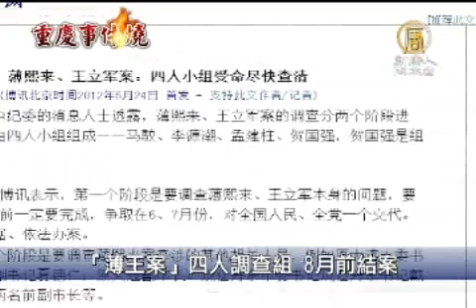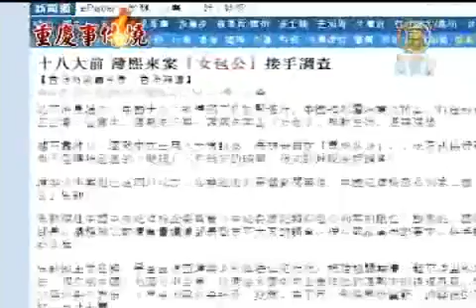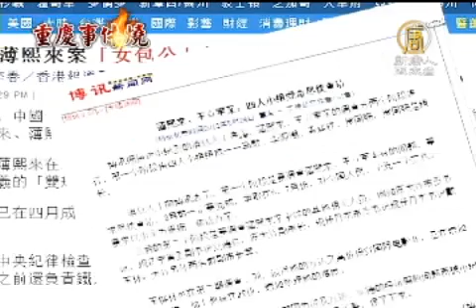「薄王案」四人調查組 8月前結案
【新唐人亞太台2012年5月26日訊】有消息指出，薄熙來、王立軍的案件，已經交由中共中央的一個「四人小組」進行調查，並爭取在8月前完成及公佈。分析指出，目前對「薄王案」處理的主導權已經完全掌握在胡溫手中。而近期一系列消息的傳出和軍中異動，顯示胡錦濤拿下周永康的決心。

《博訊網》24號報導，據接近中共中紀委的消息人士透露，「薄王案」的調查分兩個階段進行，第一個階段由中央政治局常委兼中紀委書記賀國強、中紀委副書記兼國家監察部長馬?、中央組織部部長李源潮及公安部部長孟建柱的「四人小組」領導處理，賀國強擔任小組組長。

消息說，第一階段是要調查薄熙來、王立軍本身的問題，8月前一定要完成，爭取在6、7月出調查結果。

夏小強：「孟建柱和賀國強現在也基本站在胡溫一方，從這一點來看，胡溫一方已經完全掌握了主導權。這個消息和前幾天傳出的王立軍將被判刑消息一樣，都傳遞出了一個同樣的信息：胡錦濤想在18大前完成對薄熙來案的處理和定調，現在在加速行動。」

香港《南華早報》21號報導說，中共方面會在6月以「叛國罪」起訴王立軍，並且可能判處王立軍死刑。

22號，《世界新聞網》報導，中共領導層決意在中共十八大前，加緊處理王立軍、谷開來、薄熙來三起案件，目前進展順利。

史達：「看來胡溫要在18大前解決薄熙來和王立軍這一案，他有一定的用意，他一定要在這以前定下罪行，落下實實在在的罪，這是第一步。第二步，他還要把周永康和血債派同黨的罪行記錄下來。這樣一來他可以拿這些證據跟罪行遏制對手，這些可以公開、也可以不公開，還有王立軍這樣一個特別『合作』的這樣一個活口。」

不過，《世界新聞網》的報導說，薄熙來案由馬?主持，與賀國強是組長的消息有出入。但似乎不管是誰主導，「薄﹑王」的下場都不會好到哪裡。

獨立評論員洪劍：「 政治內鬥都是你死我活的，用賀國強任調查小組組長來審薄熙來，兩人是死對頭，一物降一物，最終什麼都招了，薄熙來肯定死咬周永康，周永康將死無葬身之地，這也說明胡溫拿下血債派的決心。」

23號，解放軍上將郭伯雄取消訪日，並陪同胡錦濤召見和警告北京軍頭，再次強調堅決聽從胡錦濤指揮。22號，《解放軍報》發表文章，再次警告中共軍隊中親周薄的國防部長梁光烈及軍中殘餘，不要製造事端「添亂」。

夏小強認為，這些跡象表明，如果僅僅是處理問題到薄熙來，胡錦濤沒有必要幾個月來一直讓軍隊高調發聲，很有可能是為公開處理周永康及他的勢力做準備。

此外，消息說，「四人小組」第二個階段是要調查薄熙來案牽涉的其他相關人員，例如原大連市委書記，現遼寧省委副書記夏德仁，以及原大連副市長，現任丹東市委書記戴玉林，和大連另外兩名前副市長等。另外大連「萬達集團」創始人王健林，也在第二期的調查之列。

其他推薦:
《神韻》《SHEN YUN》